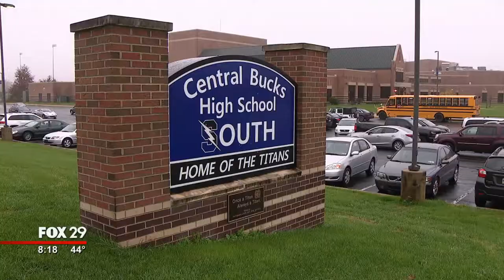"The Brew Crew"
In a small corner classroom at Central Bucks South High School, some special needs students are serving up drinks that warm hearts...and keep an entire school...caffeinated and happy!